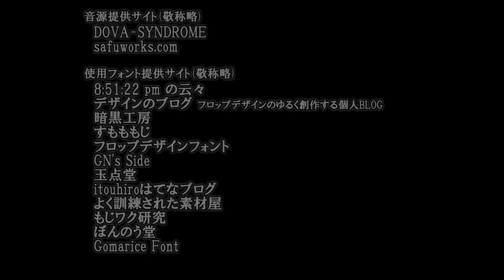孤独英雄冒険譚！HAMMERWATCHⅡに挑戦#01【Switch】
どうも、そがです。

視聴者さんにおススメいただいたタイトルのプレイ動画第一弾です！
更新頻度ですが、ちょっと2月から主に仕事関係でバタついておりまして
まだ確定が出来ていない状態です...(遅くても週一更新にはしたい所存)
確定次第チャンネルの概要にて更新スケジュールを公開しますのでよろしくお願いします!!

▼使用フォント提供サイト(敬称略)
8:51:22 pm の云々
デザインのブログ フロップデザインのゆるく創作する個人BLOG